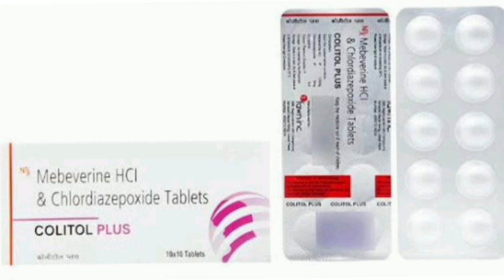COLITOL PLUS Tablets Mebeverine HCI & Chlordiazepoxide Tablets